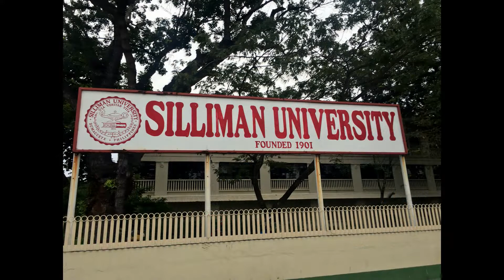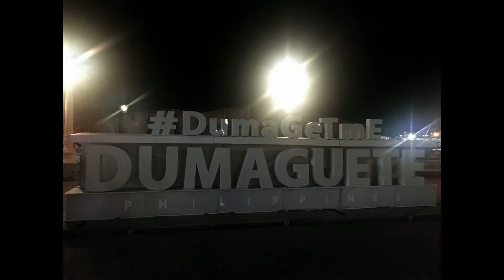Roadtrip 2019: Negros Oriental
Roadtrip to the city of gentle people and it's beautiful spots...

* Dumaguete City
* Sulfur Mountain
* Pulangbato Falls
* Manjuyod Island (Sandbar)

Date: Dec 17-20, 2019
Location: Dumaguete, Valencia and Bais, Negros Oriental
Buddies: Fam